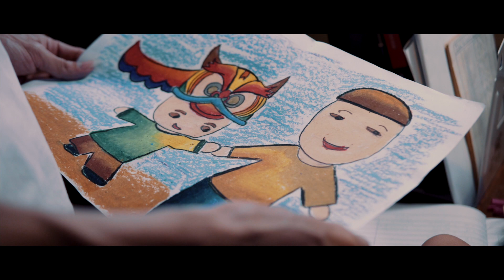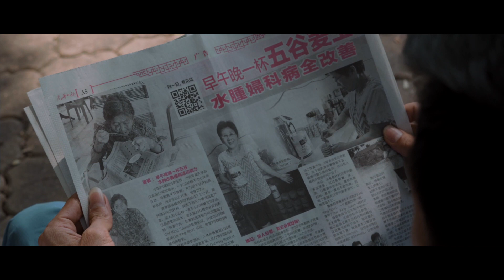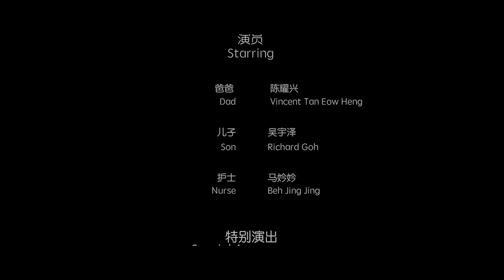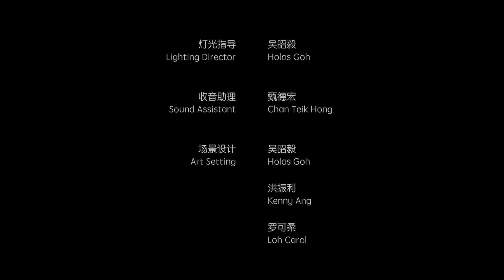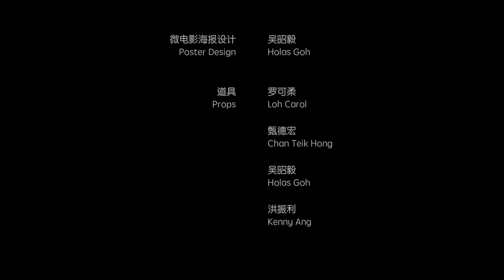五谷麦王微电影《只要你在身边》完整版高清